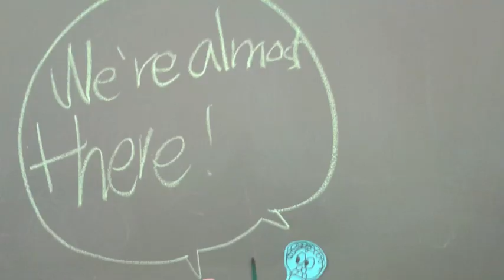The Care Fairy's Treasure: Erana & Julie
Anything Goes Stop Animation
Summer Instutute for the gifted 2nd Session '13